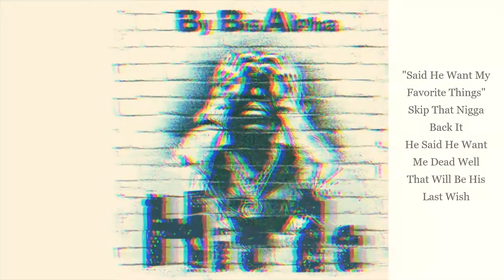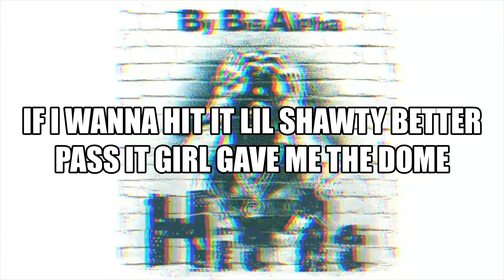BigAlpha - Hit It (Lyrical Video)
this will be updated as when needed.
Thanks you for listening to my music!